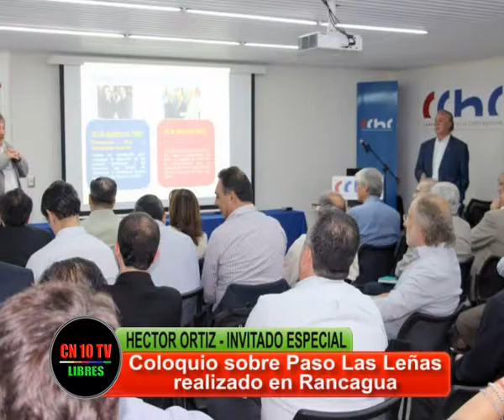AVANCES SOBRE PASO LAS LEÑAS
Héctor Ortiz, informa sobre los temas tratados en el Coloquio sobre Paso Las Leñas realizado en Rancagua Chile y al que asistió especialmente invitado por los organizadores.